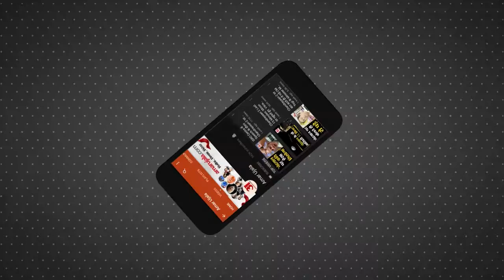Chhattisgarh latest News: चोरों का सरगना Custody से फरार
छत्तीसगढ़ के कोरबा में CSEB (छत्तीसगढ़ स्टेट इलेक्ट्रिकसिटी बोर्ड) के बंद पड़े 200 मेगावॉट के पावर प्लांट में चोरों ने धावा बोल दिया। करीब 50 से ज्यादा की संख्या में पहुंचे नकाबपोश चोट ट्रैक्टर में भरकर सामान ले गए।